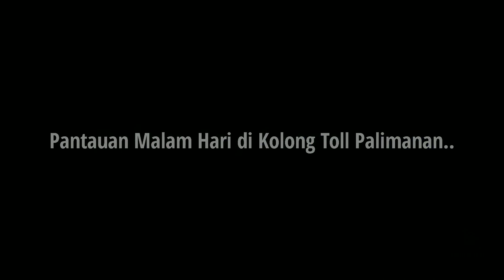Malam-malam di kolong Toll Palimanan❗Begini ternyata...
Video 2018